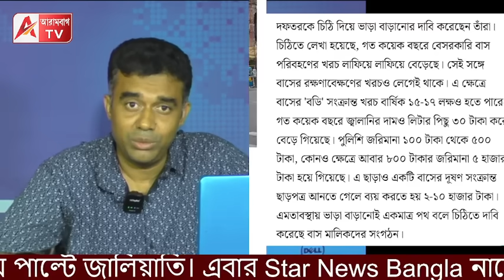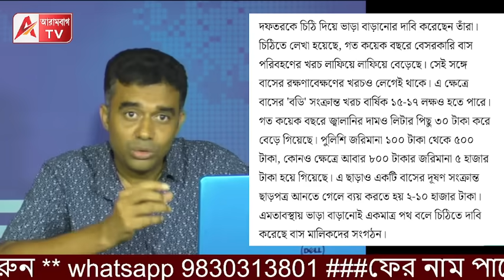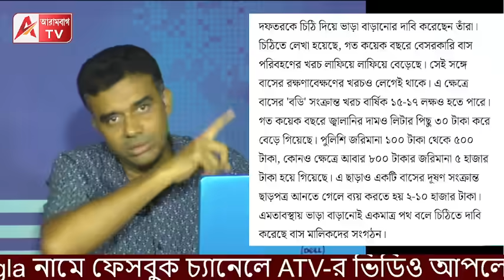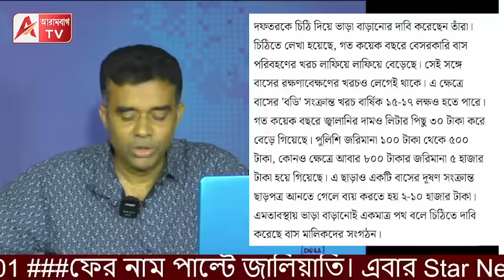সেকি! তেলের দাম বাড়ল না অথচ বাড়বে বাস ভাড়া! কারণ কী? আসল গল্প শুনুন